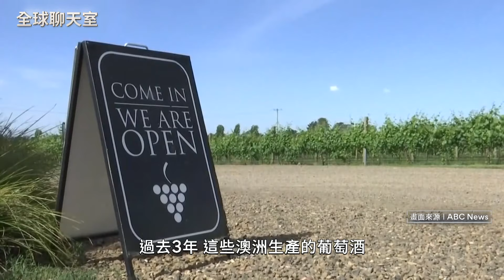澳洲葡萄酒終於能賣到中國！王毅出訪 中澳關係趨緩 澳外長表達願與中國持續交流 華裔作家楊軍死緩成中澳關係回溫轉捩點 多邊主義下澳洲如何對中影響印太局勢｜全球聊天室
從2017年開始的中美貿易戰，改變印太地區乃至全球政治經濟局勢。兩極體系下，多國必須要做出價值選擇。在中國80年代經歷改革開放、快速建設時就大量出口鐵礦和煤炭的澳洲，也是其一。兩國建立了深厚經貿關係。近十年，大量赴紐西蘭求學的中國學生，也為澳洲帶來可觀的經濟利益。中澳兩國可以說關係穩定。

不過隨著中美對立帶動的整個印太局勢變遷，中澳關係也出現變數。2018年澳洲禁止中國科技公司華為參與5G建設，成為中澳關係惡化的轉捩點。之後又爆出有澳洲參議員與中國商人過從甚密、被迫辭職，澳洲紅酒、龍蝦被中國課徵超高關稅等等「衝突」。兩國關係急速惡化。

3/20中國外交部長王毅訪問澳洲，會見澳洲總理艾班尼斯和外交部長黃英賢，外界關注：中澳關係是否將破冰？王毅和黃英賢的會談中提及，葡萄酒貿易可能很快要恢復正常。但在人權議題上，澳洲籍華裔作家楊軍，2月被中方以「間諜罪」判處死刑、得緩刑2年，對此澳洲亦表達強力關切與震驚。雙邊如何在經貿之外，建立更多實質的外交和戰略合作關係，將牽動印太地區未來發展。